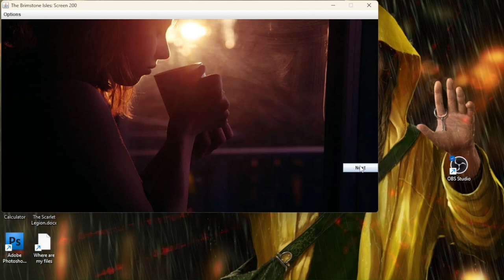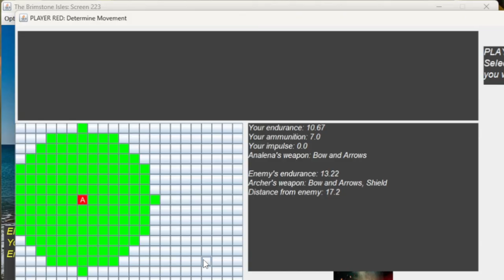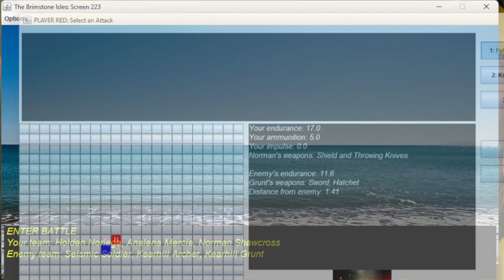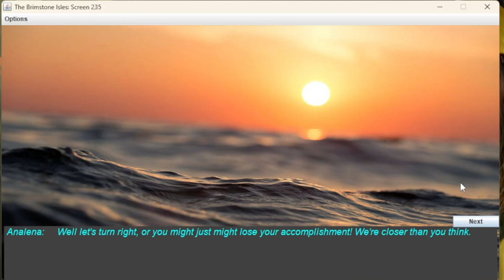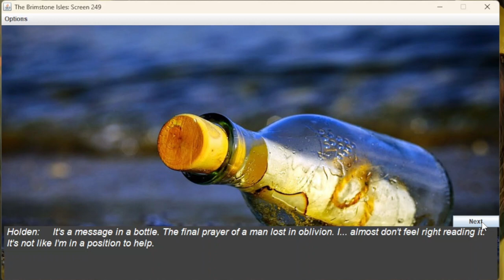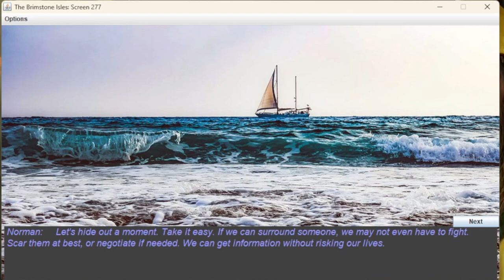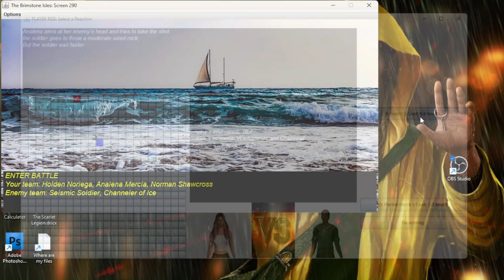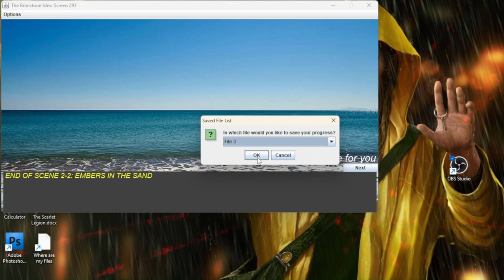The Ocean Has Her Reasons playthrough (part 3)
Just two friends playing The Ocean Has Her Reasons, playthrough part 3. It is like a visual novel with selection-based fight scenes. It functions like a retro computer game, almost like dos games. The visuals aren't the best, but the story is worth it. The entire thing is programmed by one guy. Hope you enjoy!